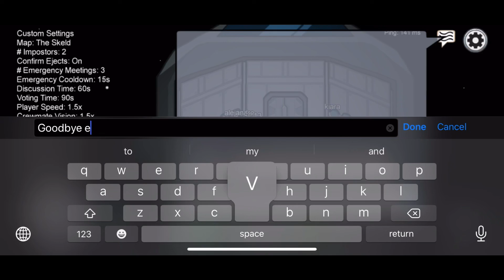The Among Us Gods Hate Me (I’m never imposter)